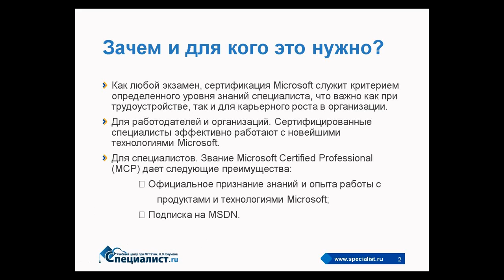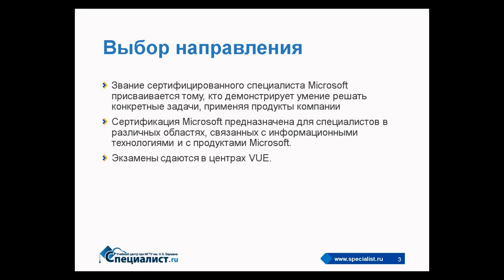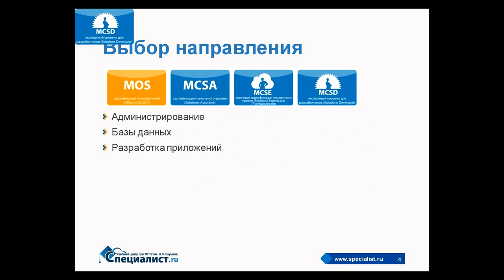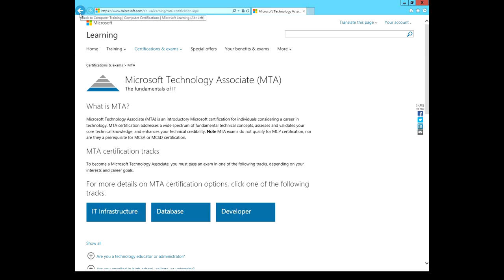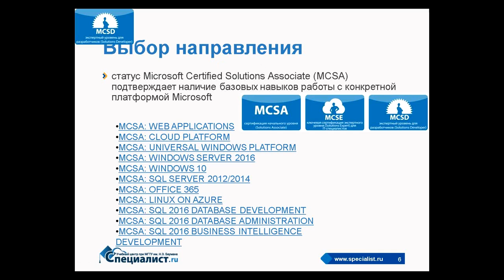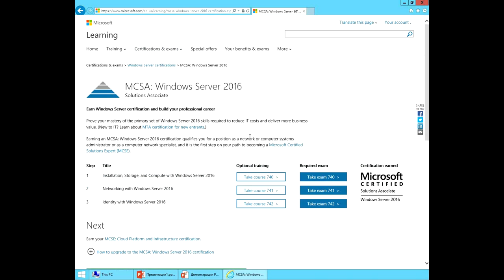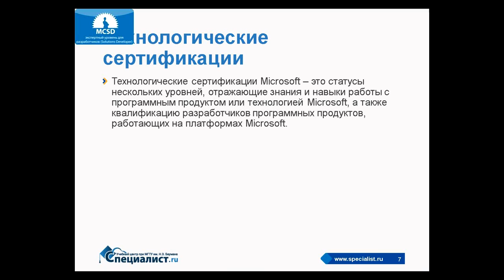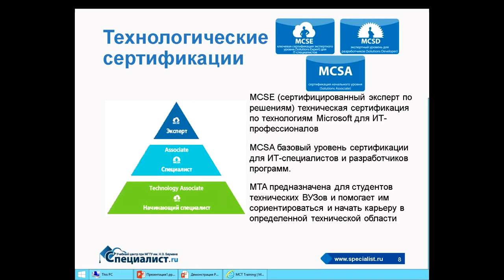Почему выгодно сдавать сертификации Microsoft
Сертификация Microsoft – это подтверждение навыков  специалиста, прекрасный способ продвинуться по службе и претендовать на повышение зарплаты. Также это возможность подтвердить свою квалификацию престижным документом от вендора, что особенно важно при поиске работы (согласно статистике, 55% рекрутёров считают наличие сертификата одним из условий приема на работу).

На семинаре будут рассмотрены различные уровни и виды сертификаций Microsoft. Отдельно будет рассказано о проведении сертификационных экзаменов: вы узнаете о вариантах прохождения сертификации, алгоритме сдачи экзамена, о возможностях получения сертификаций более высокого уровня.

Семинар ведет сертифицированный тренер Microsoft, обладатель 29 престижных международных сертификаций Михаил Юрьевич Соколов.

Получайте сертификации Microsoft в лучшем авторизованном учебном центре Microsoft в России